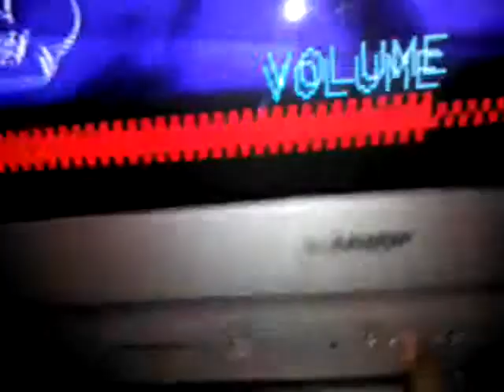Tonight's the night